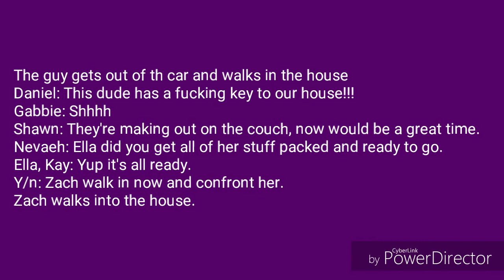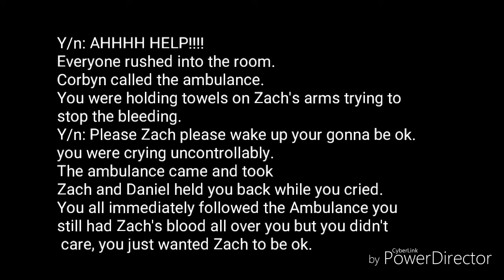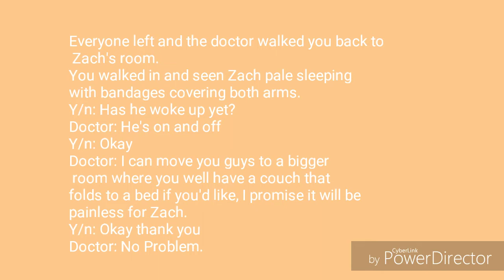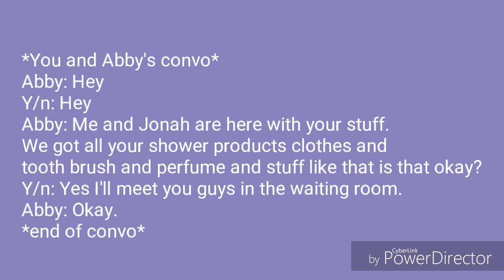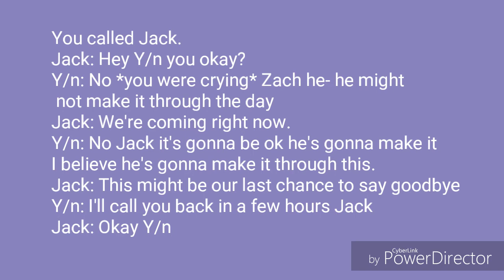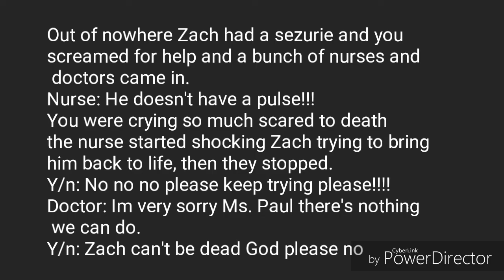Why Don't We Imagine part 15